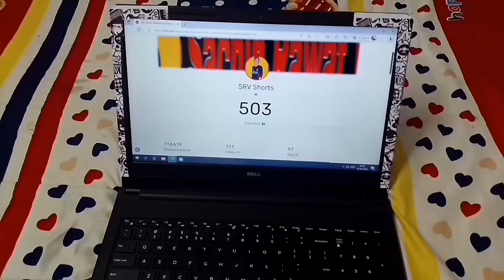Finally 500 Subscriber Phure Ho Gayee.. 🤟🤟